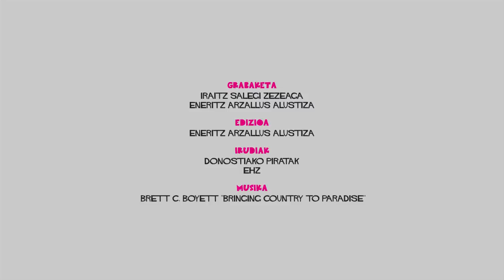Erreportajea: EHZ festibala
Uztailaren 3, 4 eta 5ean ospatuko da Lekornen Euskal Herria Zuzenean festibala. Aurtengoa berezia izango da, 20 urte betetzen baititu jaialdiak, hala azaldu digu antolatzaileetako batek. Festibalean hainbat modutan parte hartu duten gazteek ere euren esperientzia kontatu digute.